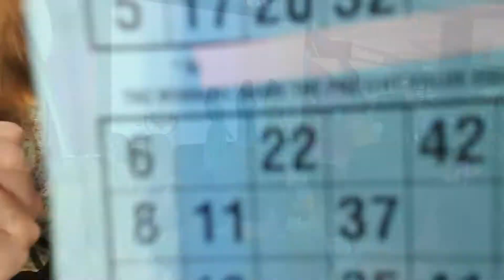Roji coffee(English) club going to see festivities of Vietnam's Tet holiday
Roji is a cafe that hosts many English clubs and events. This particular event is bringing the club to an Aeon mall to see some celebrations and festivities of Vietnamese culture. The foreigners get to learn local culture while locals practice English. A great and fun experience for everybody!